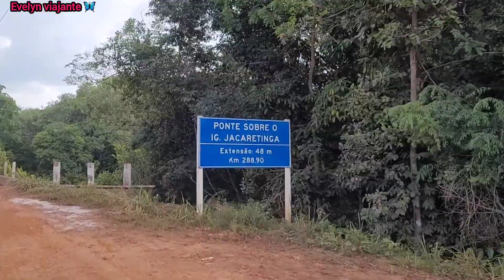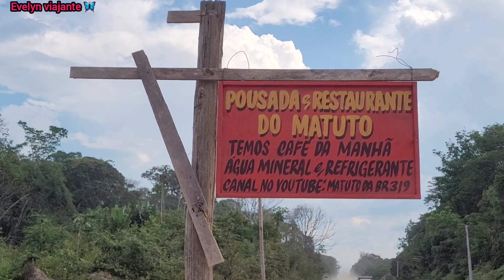BR-319 EXPEDIÇÃO MANAUS PORTO VELHO/ ESTAMOS NO KM 296